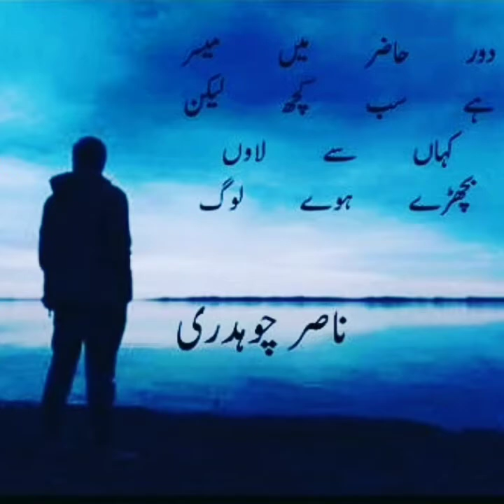Maa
ﻣﺎﮞ
ﺟِﻨﮩﺎﮞ ﮔﮭﺮّﺍﮞ ﻭِﭺ ﻣﺎﮞ ﻧﺌﯿﮟ ﮨُﻨﺪﯼ
ﺍﻭﻧﮩﺎﮞ ﺩﮮ ﻭﯾﮩﮍﮮ ﭼﮭﺎﮞ ﻧﺌﯿﮟ ﮨُﻨﺪﯼ
ﺗﯿﺮﮮ ﺍَﮔّﮯ ﺭﻭ ﻟﯿﻨﺪﮮ ﺳﺎﮞ
ﮨُﻦ ﺗﮯ ﻧﻈﺮ ﺍُﺗَﺎﮞ ﻧﺌﯿﮟ ﮨُﻨﺪﯼ
ﺟِﻨﮩﺎﮞ ﺩﯼ ﺟﻨّﺖ ﺭُﺱ ﺟﺎﻧﺪﯼ ﺍﮮ
ﺍُﻧﮩﺎﮞ ﻧُﻮﮞ ﮐِﺘّﮯ ﻭﯼ ﺗﮭﺎﮞ ﻧﺌﯿﮟ ﮨُﻨﺪﯼ